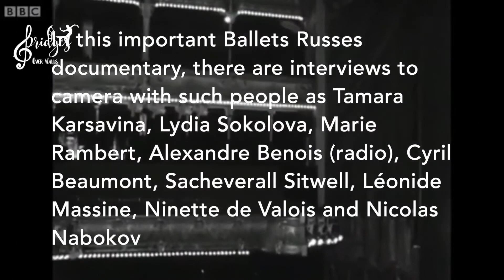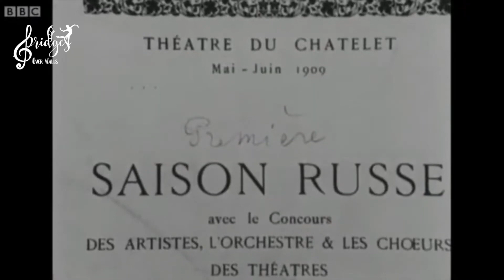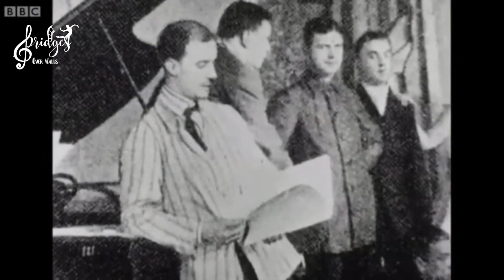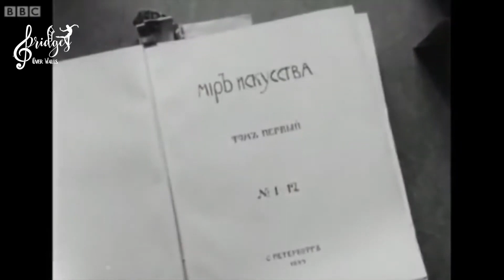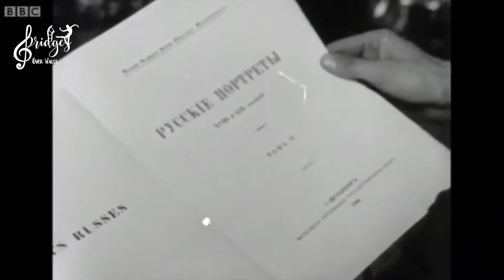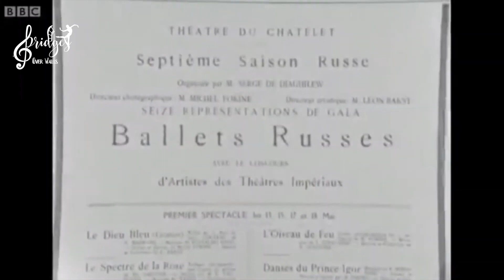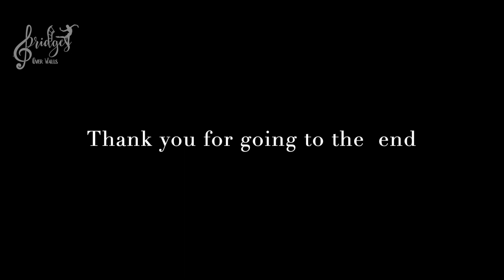Week One; Serge Diaghilev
"History of Choreography"  Diaghilev to William Forsythe

Lead by Brian Peterman, Chairman Puentes/Bridges